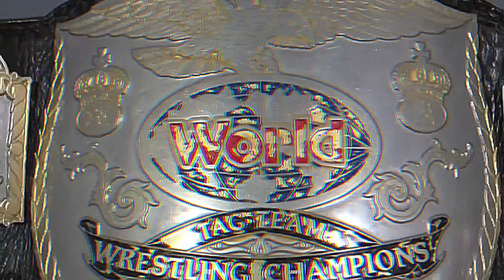Demolition - Pain And Destruction (Lyrics)[High Definition Remastered] 4K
Here comes the Ax
And here comes the Smasher
The Demolition, walking disaster
Pain and destruction is our middle name
Search and destroy you
Run and we'll find you
There's no place to hide
The Demos will get you
The Demolition
Better say your Act of Contrition

Recorded at: Platinum Island Recording Studio (NYC), The Hit Factory (NYC)
Mixed at: Platinum Island Recording Studio

Produced By: Rick Derringer
Written By: J.J. Maguire, Rick Derringer & Jimmy Hart
Release Date: September 21, 1987